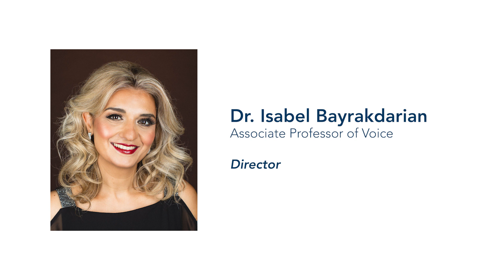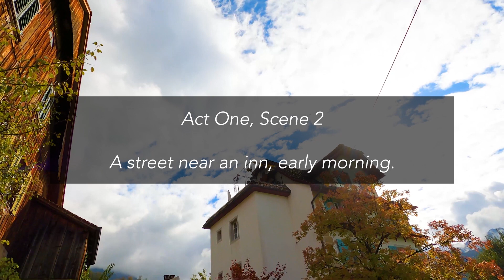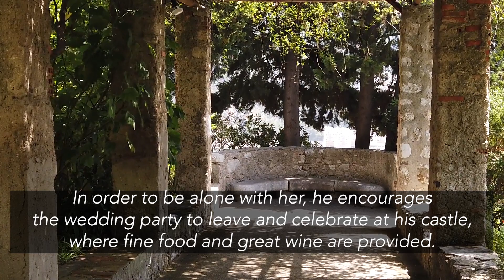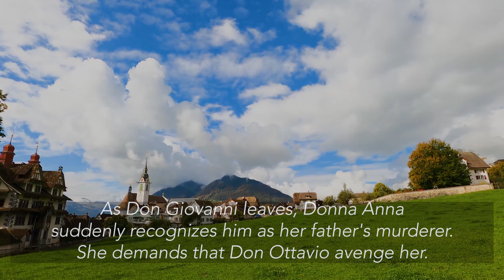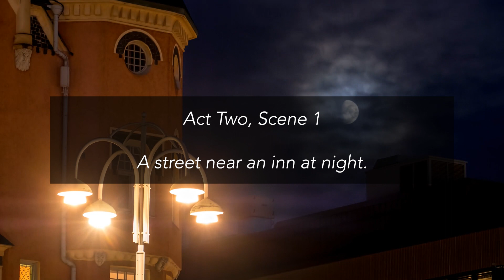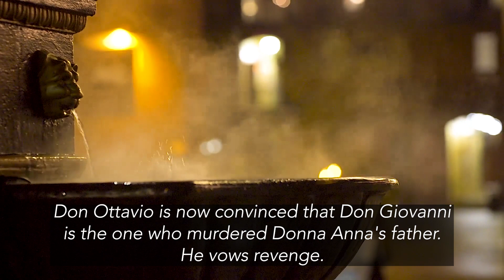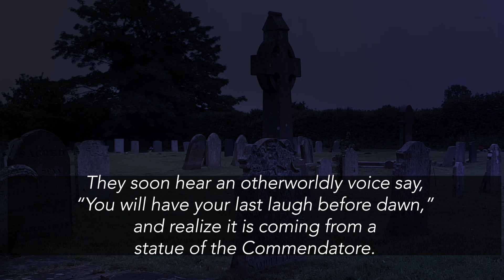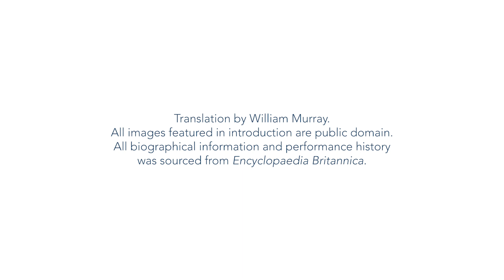UC Santa Barbara Opera Theatre presents Don Giovanni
UC Santa Barbara Opera Theatre and the Department of Music will present a virtual performance of Wolfgang Amadeus Mozart’s two-act opera Don Giovanni on Friday, February 26, 2021 at 6 pm PST as a YouTube Premiere. Directed by UC Santa Barbara Associate Professor Dr. Isabel Bayrakdarian, the abridged version of the opera will be sung in the original Italian with English subtitles.

Dr. Bayrakdarian will also host a LIVE Q&A with the cast of Don Giovanni directly after the premiere at 7:30 pm PST via Zoom (direct No password required.

This production was generously supported by the Carl Zytowski Fund for Opera.

ACT I
0:00   Overture
6:48   No. 2 “Ma qual mai s’offre...fuggi, crudele!” Duet: Donna Anna and Don Ottavio
13:53 No. 3 “Ah! Chi mi dice mai” Trio: Donna Elvira, Don Giovanni, Leporello
17:34 No. 4 “Madamina, il catalogo è questo” Aria: Leporello
22:59 No. 5 “Giovinette, che fate all'amore” Duet: Masetto and Zerlina with Chorus
24:48 No. 6 “Ho capito” Aria: Masetto
26:30 No. 7 “Là ci darem la mano” Duet: Don Giovanni and Zerlina
29:48 No. 8  “Ah! Fuggi il traditor!” Aria: Donna Elvira
31:25 No. 9 “Non ti fidar, o misera,” Quartet: Donna Elvira, Don Giovanni, Donna Anna, Don Ottavio
36:13 No. 10 “Or sai chi l’onore” Aria: Donna Anna
39:18 No. 10b “Dalla sua pace” Aria: Don Ottavio
43:28 No. 12 “Batti, batti” Aria: Zerlina
47:06 No. 11 “Fin ch’han dal vino” Aria: Don Giovanni

INTERMISSION

ACT II
49:00    No. 14 “Eh via buffone” Duet: Don Giovanni and Leporello
50:15    No. 16 “Deh vieni alla finestra” Aria: Don Giovanni
52:20    No. 17 “Metà di voi qua vadano” Aria: Don Giovanni
55:38    No. 18 “Vedrai, carino” Aria: Zerlina
58:44    No. 20 “Ah, pietà, signori miei!” Aria: Leporello
1:00:56 No. 21 “Il mio tesoro” Aria: Don Ottavio
1:05:07 No. 21c “Misera Elvira...Mi Tradì” Aria: Donna Elvira
1:10:01 No. 23 “Crudele...Non mi dir” Aria: Donna Anna
1:16:52 Finale “Ah, dov'è il perfido” Donna Anna, Don Ottavio, Donna Elvira, Leporello, Zerlina, Masetto

CREATIVE TEAM
Director | Dr. Isabel Bayrakdarian
Pianists | Dr. John Ballerino and Erik Lawrence

CAST
Don Giovanni | Valdis Jansons
Donna Anna | April Amante
Donna Elvira | Naomi Merer
Don Ottavio | Gianni Becker
Leporello | Valdis Jansons
Zerlina | Marta Hovhannisyan
Masetto | Steven Browning Thomson
Chorus | Megan Ashley, Tyler Fulgham, Violet Joy Hansen, Keith Romero, Soohyun Ryu, Kartik Sundaram, Matthew Thayer

POST-PRODUCTION
Audio Engineer | Connor Long
Video Editors | Dr. Anthony Garcia and Adriane Cleary